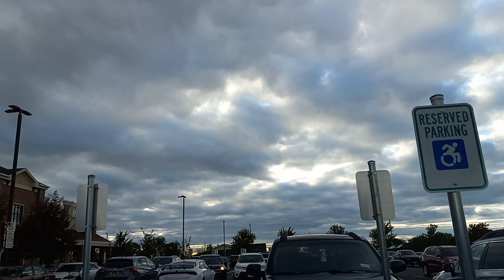The day my health went downhill.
OUR P.O.BOX IS:
Sandra
P.O.Box 92583
Rochester, New York
14692